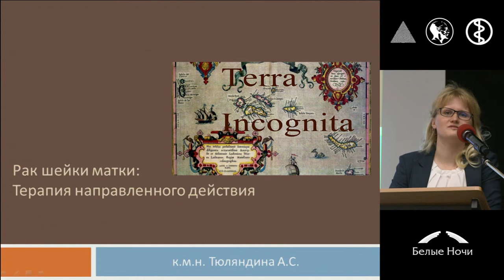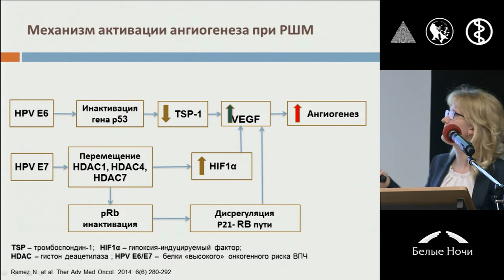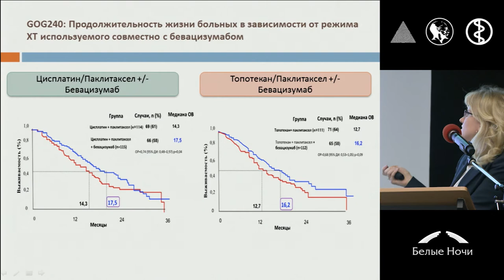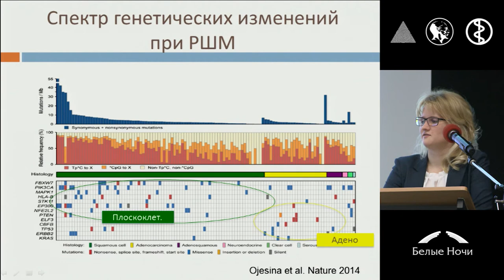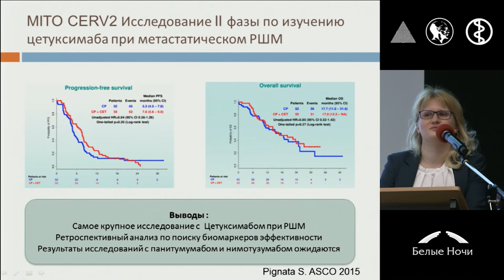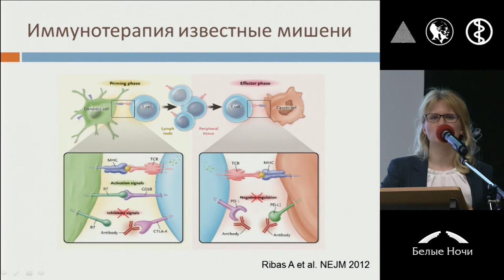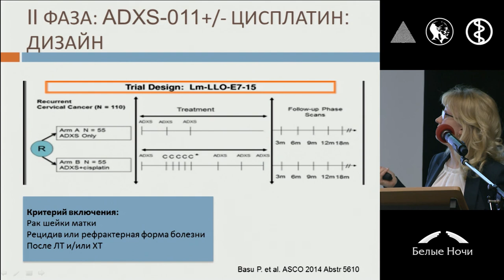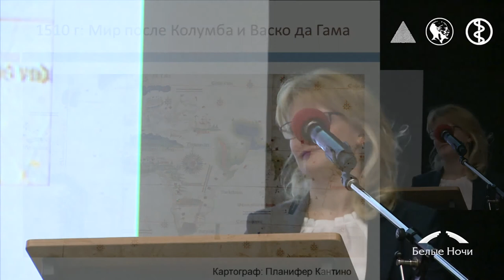Таргетная терапия рака шейки матки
Александра Сергеевна Тюляндина (Москва)
II конференция «Инновации в онкогинекологии» совместно с ESGO. Секция современные подходы к лечению местно- распространенного рака шейки матки. Петербургский онкологический форум «Белые ночи» 2015